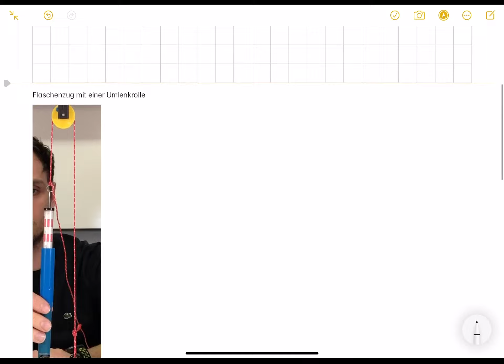FLASCHENZUG - erklärt wie im Unterricht | Der Physiklehrer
Einen wunderschönen guten Morgen zusammen!
In diesem Video wird der Flaschenzug als einfache Maschine besprochen.
Viel Spaß!